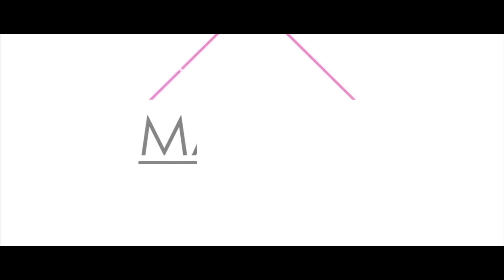5 LOOKS CON FALDA ♥ Majissh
¡Bellezas! En este vídeo os enseño 5 looks diferentes con faldas vaqueras.  ¡Un outfit para este otoño genial!